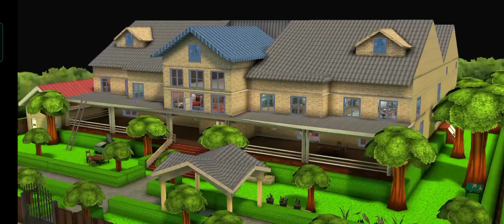scary teacher winter special 2023 complete